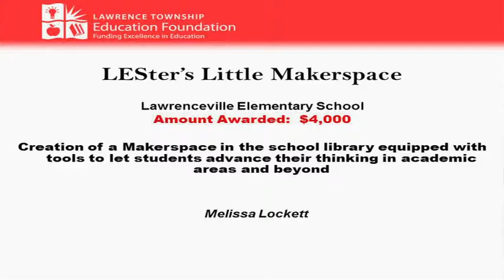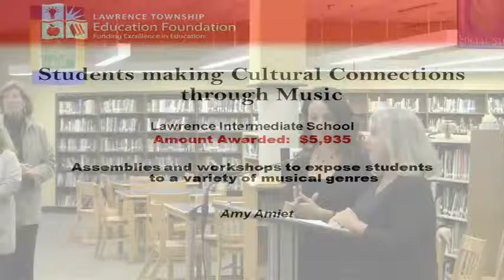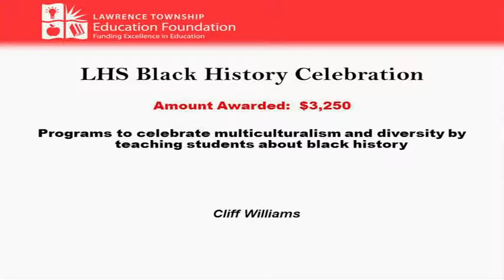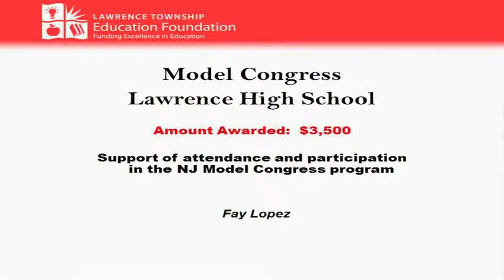LTEF Grants Fall 2015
The Lawrence Township Education Foundation presents their Fall 2015 Grants at the LTPS BOE meeting.  Filmed 11/11/2015. Situated in the heart of central New Jersey, Lawrence Township Public Schools serve a diverse population of students and families in Mercer County. This cultural diversity adds to the uniqueness and appeal of the seven schools in the township. Over 1,300 students attend our four elementary schools, nearly 900 students in grades 4-6 attend Lawrence Intermediate School, nearly 600 students in grades 7-8 attend Lawrence Middle School, and 1,200 students attend Lawrence High School.